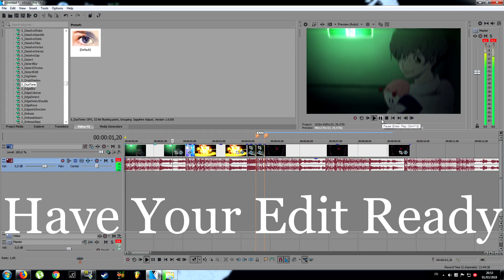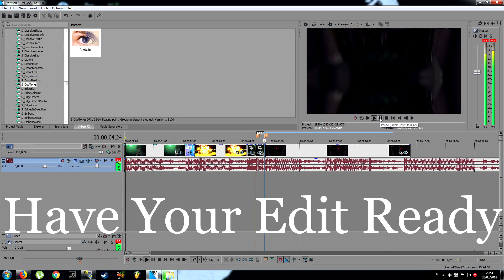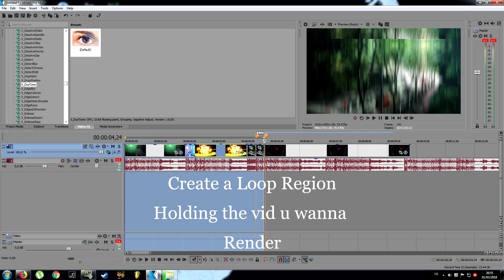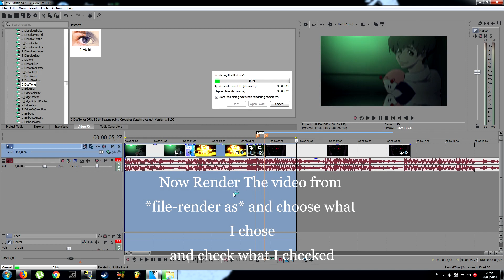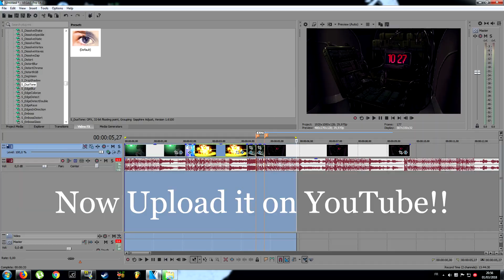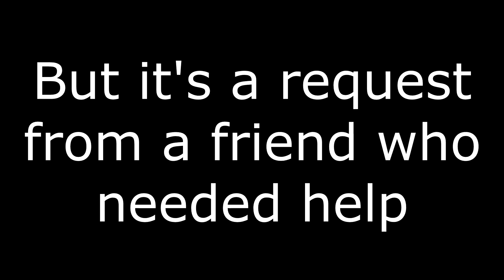How to render videos on sony vegas pro + best render settings!! (Requested)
READ THE GODDAMN DESCRIPTION ALREADY!!

ok, someone requested this as a comment on one of my videos.
Song in edit: Night Lovell, Still Cold.
Qhould I make a Tutorial on how to make those shakes+zoom?!(I didn't put the zoom in the edit though lol)

Ignore